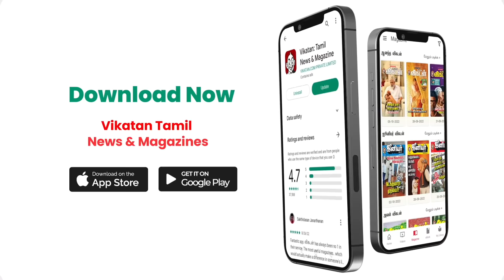Kayalvizhi Alagiri - எனக்கு அரசியலுக்கு வரணும்னு விருப்பமிருக்கு | EP -11 (Part -03)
Watch the next episode Of Uravin Mozhi an EXCLUSIVE episode with M.K. Alagiri's Daughter Kayalvizhi Part -03. She shares about her grandfather, father and the entire Karunanidhi family unknown memories. She also shares 1st time about her father's dismiss from the party.

Host : Jeeva Bharathi
Camera : Suresh Kumar & Ramesh Balaji
Editor : Shyam Kumaran
Video Producer: Vini Sarpana
Executive Producer: Ve. Neelakandan
Thumbnail Artist: Santhosh Charles
Channel Manager: Sylwester L.
Asst Channel Head: Hassan Hafeez K.M